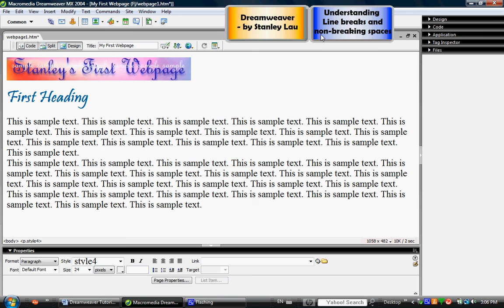Dreamweaver 4 Understanding Line Breaks and Non-Breaking Spaces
Changing font style, font size and font color.